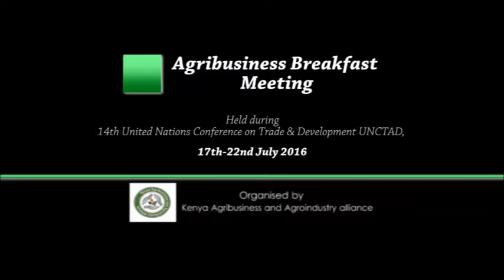High Level Agribusiness Breakfast Meeting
This meeting was organized by AGRA and KAAA to dicsuss the regional opportunities and challenges facing agribusiness in Eastern Africa. The issues addressed included: the key opportunities that Agribusiness can take advantage of in Eastern Africa, Key Challenges facing the sector, Strategies that should be applied by agribusinesses looking to invest in the Region, Role of the public sector in creating an enabling environment to promote agribusiness investment and how agribusiness can collaborate with other value chain actors to increase successes of investment and the role of agribusiness in meeting the SDG of eliminating hunger, poverty and good nutrition.